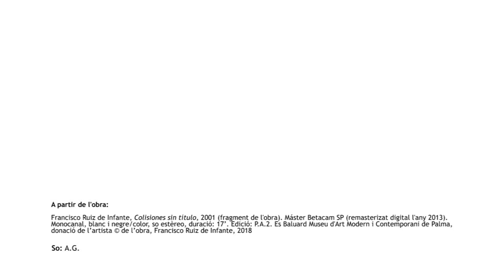Ballard Baluard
En una civilització dominada per la interacció a través de les pantalles, l’alteració dels hàbitats urbans, els paisatges incerts, l’accident i la violència, les mutacions climàtiques i la distòpia, la influència i les situacions predites per l’escriptor J.G. Ballard són cada vegada més tangibles.

Per qüestions de la grafia, quan es busca a Google o a les xarxes socials el nom del museu Es Baluard, apareix «Ballard» com a opció, cognom de l’escriptor James Graham Ballard (Xangai, 15 de novembre de 1930 – Londres, 19 d’abril de 2009 ), que va residir la major part de la seva vida en una caseta a Shepperton, un suburbi londinenc adossat a l’aeroport, una illa per si mateix, a prop i lluny. Aquestes coincidències i algunes altres més ens impulsen a generar un context de reflexió en l’espai Gabinet, per investigar, a partir de la col·lecció del museu i de certes obres poc conegudes, accions i textos, algunes de les qüestions bàsiques que ell plantejà.